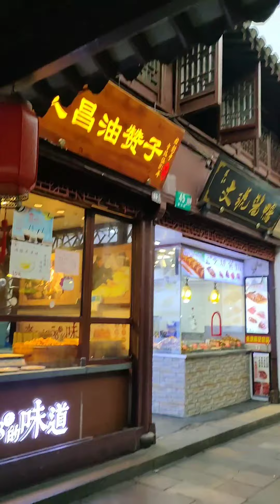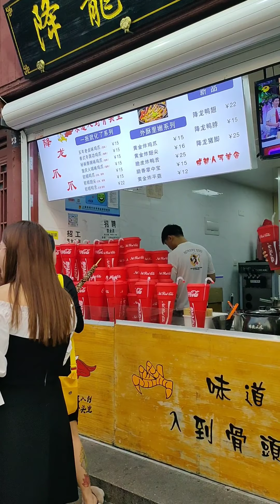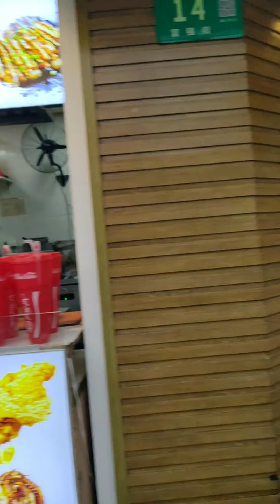THE EXOTIC FOOD WITH MY FRIEND.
grabe d ko akalain n makakita ng mga ganyang pagkain.